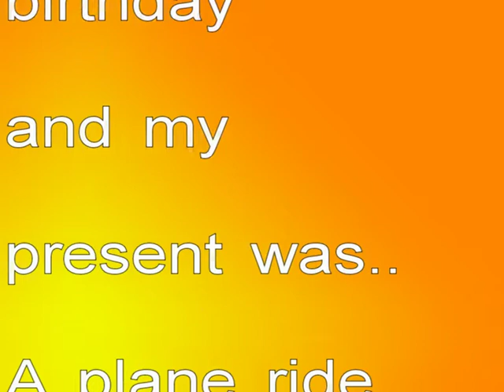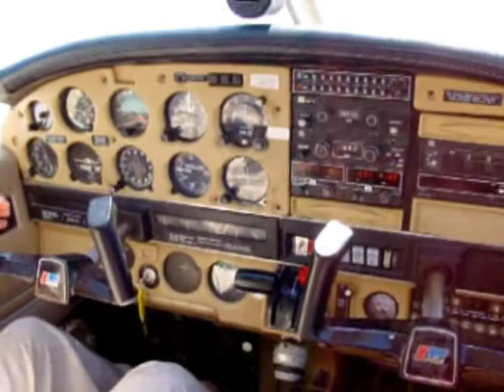EXCITING RIDE ON A PIPER CHEROKEE, SPAIN MAY 2002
EXCITING RIDE ON A PIPER CHEROKEE WARRIOR IN ALICANTE, SOUTH EAST SPAIN 20MAY 2002